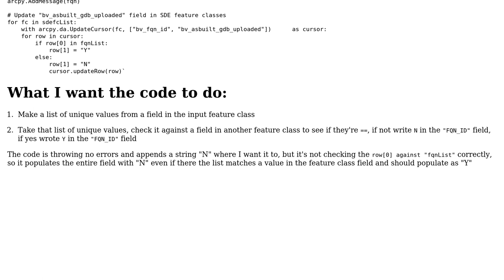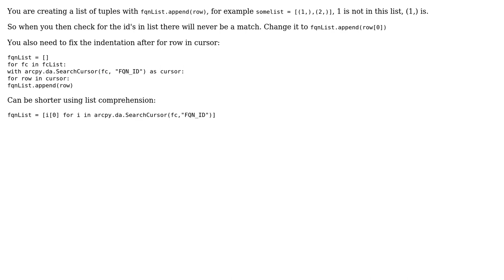GIS: Arcpy UpdateCursor not Updating, but no Error Reported (2 Solutions!!)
GIS: Arcpy UpdateCursor not Updating, but no Error Reported

With thanks & praise to God, and with thanks to the many people who have made this project possible! You are responsible for your own actions.